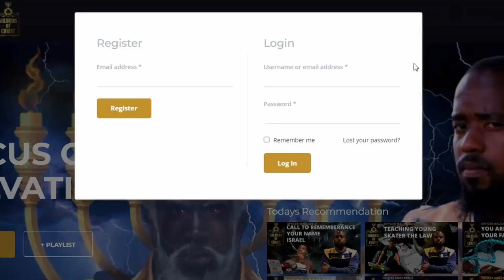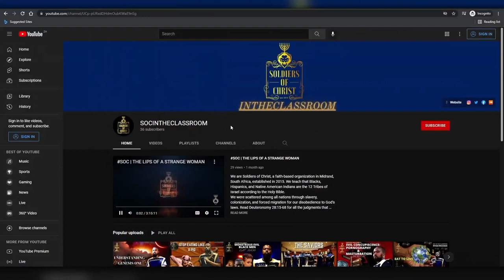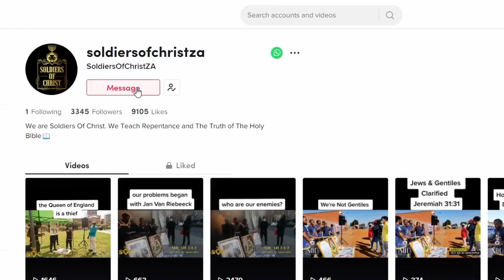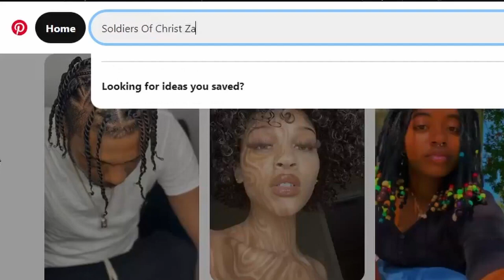SOC | THE PARABLES OF WISDOM CHAPTER 2